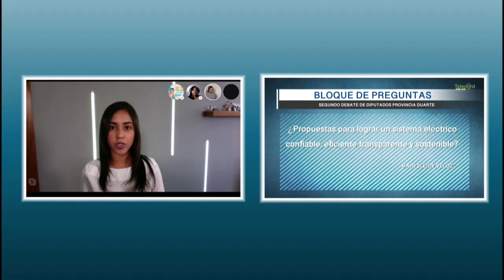Segunda parte del Debate de diputados por El Toque del Medio día parte 2